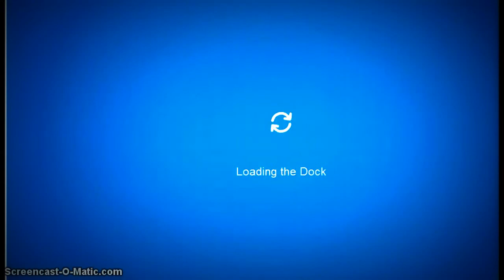Camp Penguin!!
PLEASE GO ON AND GET MORE PENGUINS TO COME ON!!The Link is camppenguin.v3x.us/play/